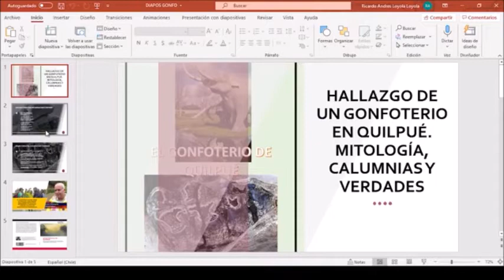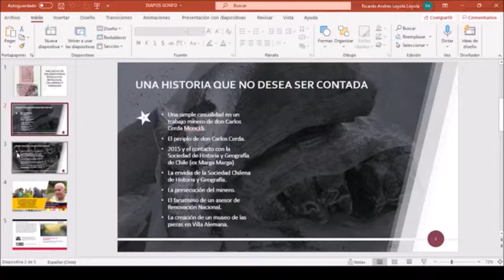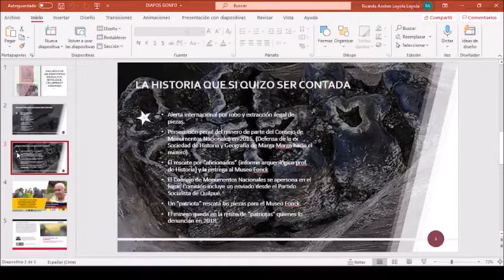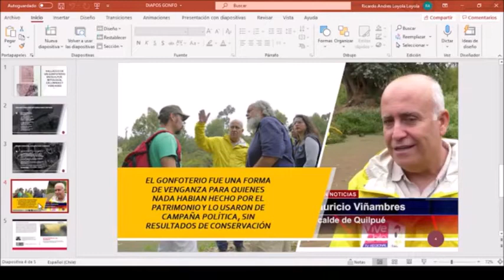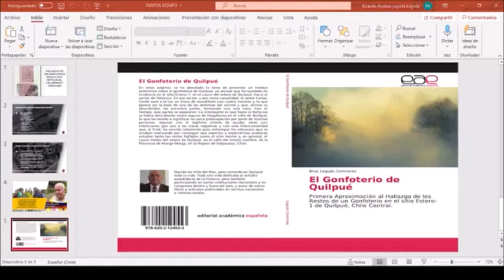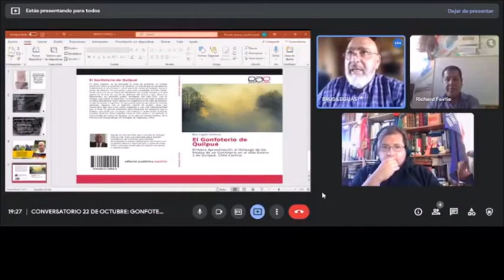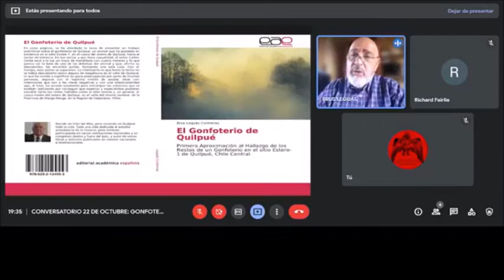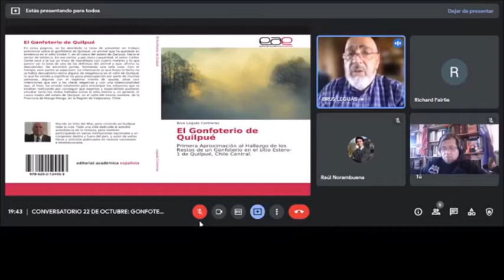Conversatorio y presentación del libro: El Gonfoterio de Quilpué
Presentación y breve exposición de los detalles acerca del encuentro de restos de un gonfoterio en Quilpué en el año 2015, lo que decantó en el estudio y publicación del libro "El Gonfoterio de Quilpué", escrito por el historiador don Brus Leguás y que fuera editado en España y por este intermedio se lanza por primera vez en Chile.